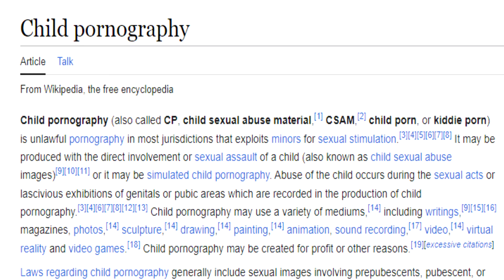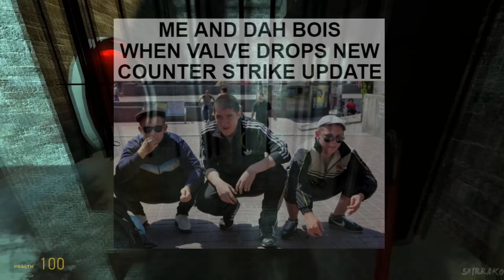Half-Life 2 Is Still A Great Game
Throughout My Life, I've Played My Fair Share Of Video Games, But Half-Life 2 And The Half-Life Series Have A Special Place In My Heart

In This Video I Will Be Going Over The Game's Story, Graphics, Soundtrack And Of Course It's Legacy And Impact

*1 like = 1 free crowbar*

Intro : 00:00
Story : 00:52
Graphics : 13:58
Soundtrack : 15:32
Legacy : 16:44